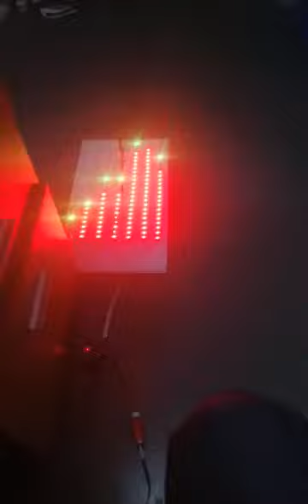音频控制器，支持定制最大32行32列，驱动1903 2811 8208 2812等单信号，最大32路信号每一条信号带一条灯条 带的点数不超过1024就行